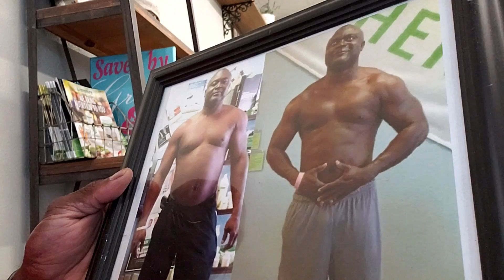SALSA WEEK PT2 WORKOUT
This is part 2 of salsa week final addition. Focus more on workout footage. STAY ACTIVE